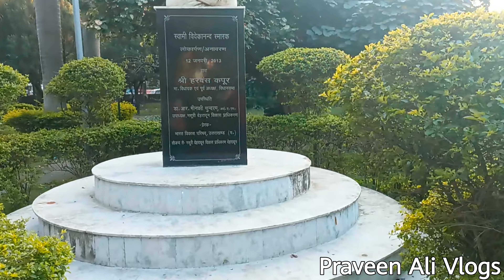MDDA Park Prem nagar Dehradun Tour & Ticket Price || Praveen Ali Vlogs